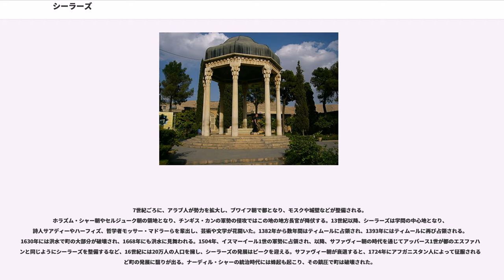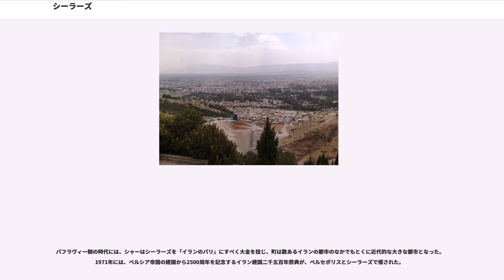シーラーズ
シーラーズ（شیراز , Shīrāz）はイラン南西部の都市。ファールス州の州都。人口は1,050,000人（1996年）。ザグロス山脈中に位置し、海抜1486m。

1750年から1794年まで、ザンド朝ペルシアの首都であった。

町の名は、古くはエラム語でティラジシュ（Tiraziš）と書かれていた。ティラチス（tiračis）、あるいはチラチス（ćiračis）と呼ばれていたと考えられる。その名は、シラージシュ（širājiš）として古代ペルシア語に入り、音変化を経て、現代ペルシア語のシーラーズ（Shirāz）となった。

セメント製造や、砂糖、肥料、繊維製品、木製品、金属加工などの生産が主な産業。シーラーズはイランの電気産業や石油精製の一大拠点でもある。また、絨毯や花卉栽培でも有名。

標高1500m前後に位置する高原都市であり、ケッペンの気候区分のステップ気候(BSh)に属するが、地中海性気候(Csa)の要素もある。夏は日中は35度以上に達するが、朝晩は涼しく乾燥し、熱帯夜になることは稀である。冬は降水量が多くなり、朝晩は氷点下まで下がるが日中は比較的暖かい。そのため、この温和な気候を利用してブドウや柑橘類、綿、米などが栽培されているなど農業も盛んである。過去には1998年7月12日に最高気温43.2度を記録し、最低気温としては1973年1月5日に-14・0度を記録している。

イランの文化遺産協会によれば、シーラーズには歴史的な意義を持つ200を越える旧蹟がある。

また、シーラーズの付近には、ペルセポリスやビシャプール、パサルガダエ、フィルーザバードなどの古都の遺跡がある。

言い伝えによるとシーラーズの町はタフムーラスによって創建されたという。

ファールス州は紀元前700年ごろから栄えた強大なアケメネス朝ペルシア帝国の中心地であった。約2500年前の都ペルセポリスの遺跡が、シーラーズ市から北東に60kmのところに残る。フィルーザバードやパサルガド（パサルガダエ）の遺跡も同じくアケメネス朝時代のものである。

7世紀ごろに、アラブ人が勢力を拡大し、ブワイフ朝で都となり、モスクや城壁などが整備される。
ホラズム・シャー朝やセルジューク朝の領地となり、チンギス・カンの軍勢の侵攻ではこの地の地方長官が降伏する。13世紀以降、シーラーズは学問の中心地となり、詩人サアディーやハーフィズ、哲学者モッサー・マドラーらを輩出し、芸術や文学が花開いた。1382年から数年間はティムールに占領され、1393年にはティムールに再び占領される。1630年には洪水で町の大部分が破壊され、1668年にも洪水に見舞われる。1504年、イスマーイール1世の軍勢に占領され、以降、サファヴィー朝の時代を通じてアッバース1世が都のエスファハーンと同じようにシーラーズを整備するなど、16世紀には20万人の人口を擁し、シーラーズの発展はピークを迎える。サファヴィー朝が衰退すると、1724年にアフガニスタン人によって征服されるなど町の発展に翳りが出る。ナーディル・シャーの統治時代には蜂起も起こり、その鎮圧で町は破壊された。

1750年、ザンド朝が起こると、1762年にシーラーズはその都となり、カリーム・ハーンは、要塞や城壁、バザールなど多くの建築物を改修、再建し、シーラーズは繁栄を取り戻した。灌漑施設も整備された。しかし、アーガー・モハンマド・シャーがガージャール朝を起こすと、要塞などを取り壊し、テヘランに遷都されてしまう。1824年には地震で町の一部の破壊も経験する。1853年には再度、大地震が起こった。1910年にはユダヤ人がイスラム教徒の少女を殺害した、という噂からポグロムが発生、多くのユダヤ人が犠牲になった。1945年にはシーラーズ大学が開設される。

パフラヴィー朝の時代には、シャーはシーラーズを「イランのパリ」にすべく大金を投じ、町は数あるイランの都市のなかでもとくに近代的な大きな都市となった。1971年には、ペルシア帝国の建国から2500周年を記念するイラン建国二千五百年祭典が、ペルセポリスとシーラーズで催された。

しかし、イラン革命の後、シーラーズは政府からパフラヴィー時代の退廃の象徴と見なされるようになり、衰退した。革命から30年以上が経過した現在も、パフラヴィー朝時代に建設が開始された未完成の建造物がいくつも放置されている。これは、革命政府がシーラーズのような近代的な都市よりも、エス...